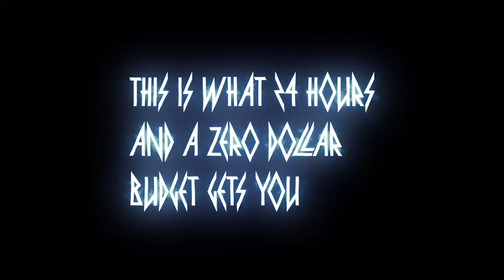poptropicaslutz! - hollywood high 16 (Official Music Video)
Stream “Hollywood High 16” by poptropicaslutz! on all major streaming platforms

An @imremedia production

Shot by @pabloshotthat @timpweber @dan_ayee

Official Music Video for “Hollywood High 16” by poptropicaslutz!